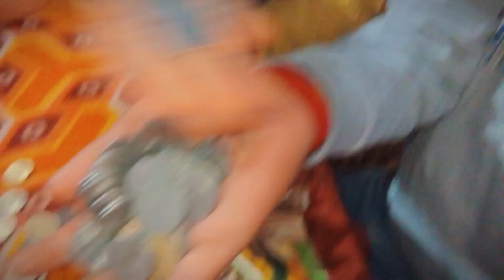Lohri VLOG 🥰 || Happy Lohri guyz 🙏 || Karan_jk02_vlogs